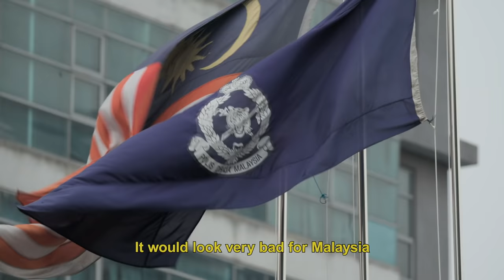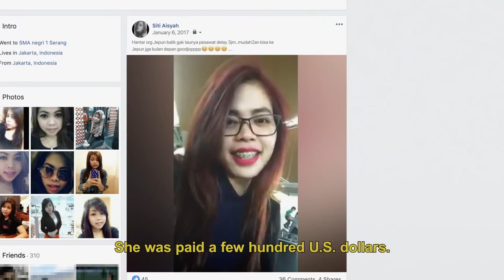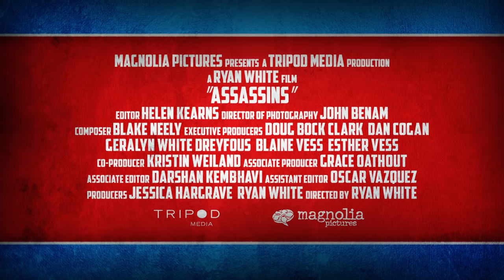Assassins - Official Trailer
The puzzling murder of KimJongUn’s brother in an Malaysian airport sparks a captivating investigation. At the center of the story, two women are on trial. Who are they? Fierce assassins or pawns in a twisted game? The story goes far beyond the headlines, probing further into each woman’s upbringing, one in rural Indonesia and one in Vietnam. ASSASSINS questions every angle of this case, from human trafficking to high-level political espionage to the inner dynamics of the North Korean dynasty.